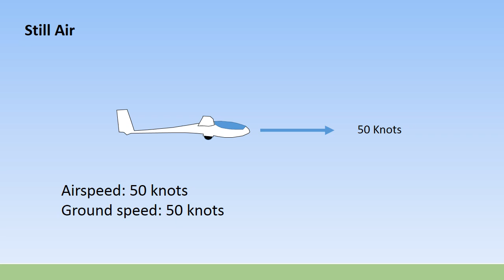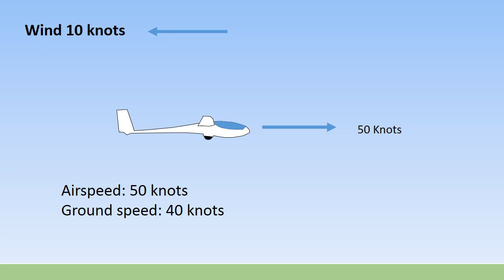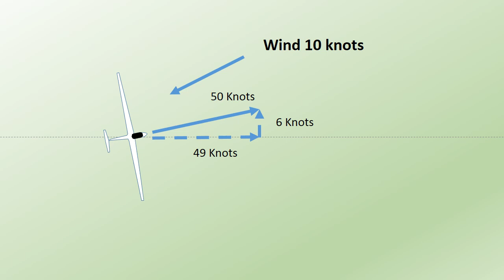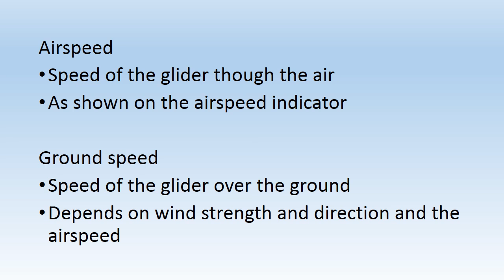Ground Speed & Airspeed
CUGC Gliding Theory videos teach you everything you need to know to learn to fly gliders.

The video cosvers the difference between Ground Speed & Airspeed